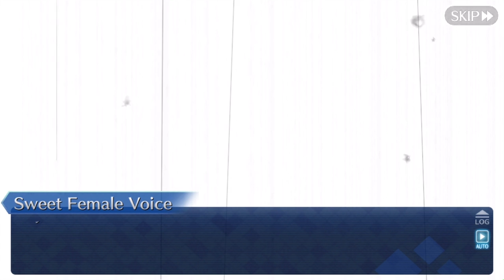[FGO] Tokugawa Restoration Labyrinth: Act 5: Key To Steal, Part 3